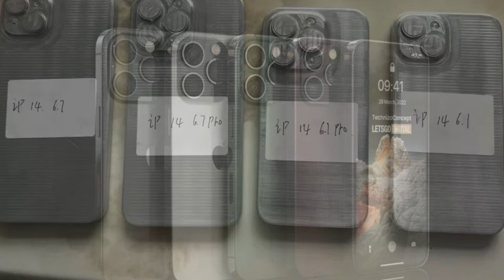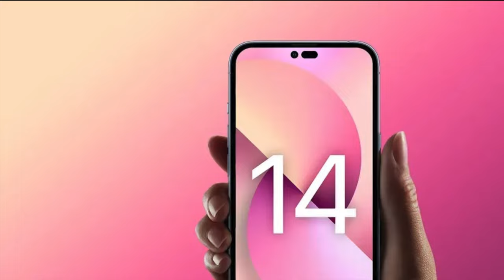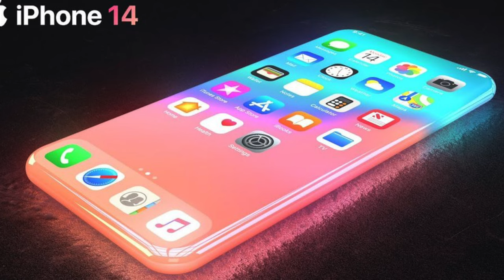iPhone 14 : 5 nouveautés qui devraient être sur les nouveaux iPhone 2022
Voici le TOP 5 des nouveautés sur l'iPhone 14 en 2022.
1- Nouveaux capteurs
2-Lightning
3-Processeur
4-Encoche
5-Tailles